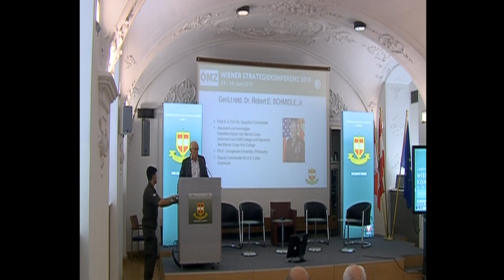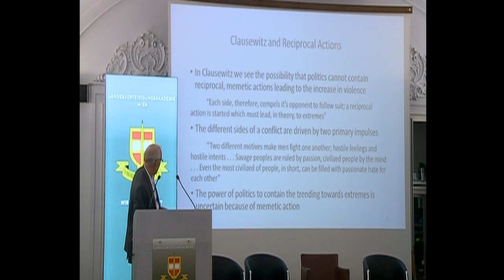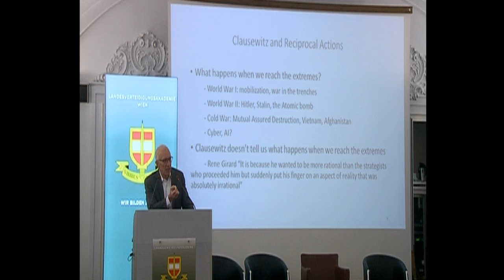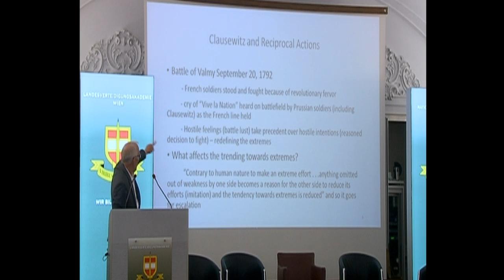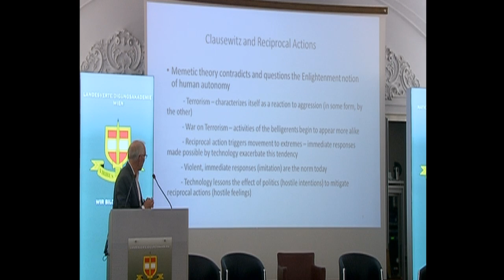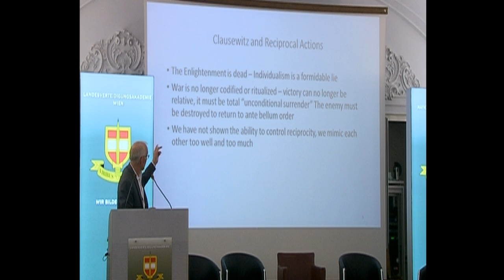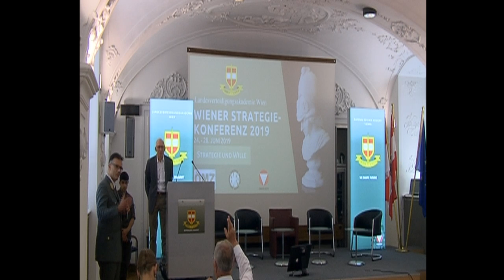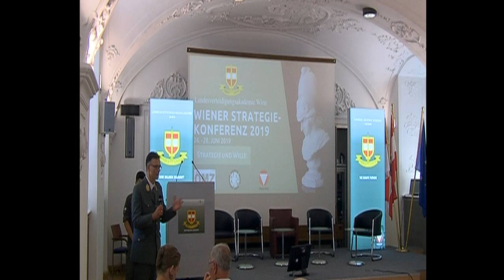Wiener Strategiekonferenz 2019: 27.06. Vortrag von SCHMIDLE